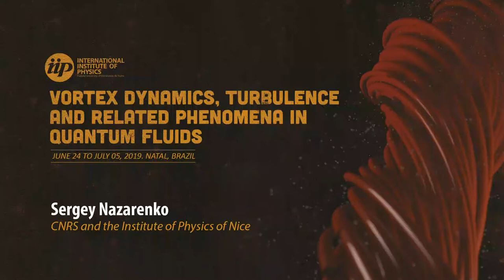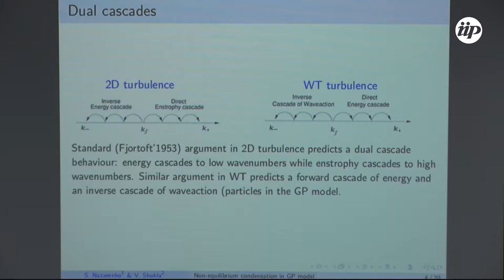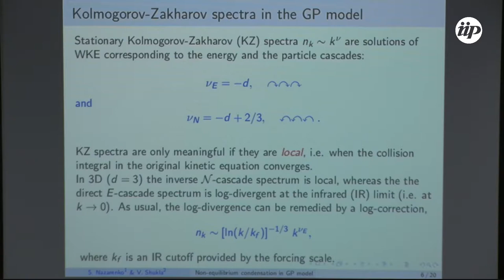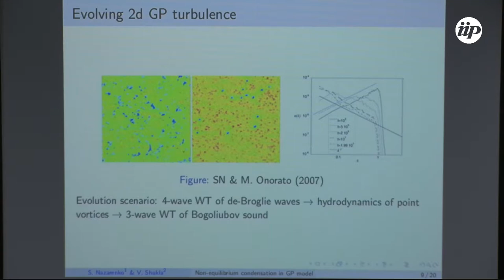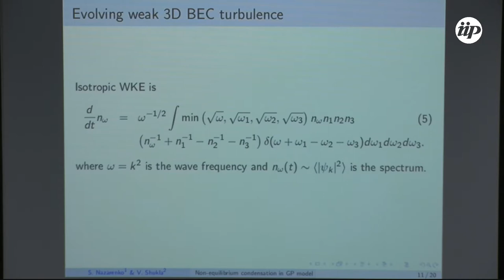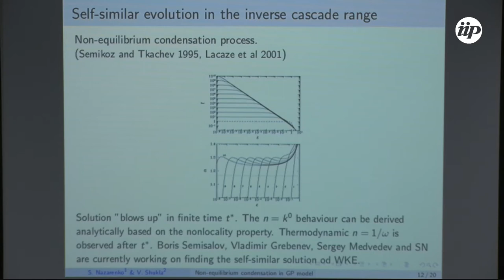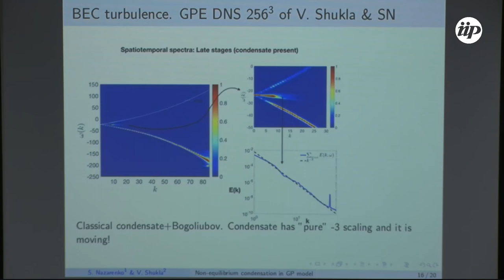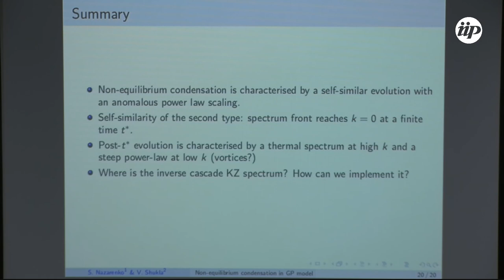Nonequilibrium condensation in Gross-Pitaevskii model - Sergey Nazarenko